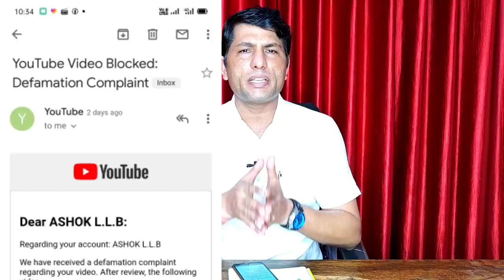मजदूरों की आवाज को दबाया जा रहा है कंपनी के मालिक ने वीडियो करवाया डिलीट।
namaskar doston mera naam had Google stocks chaudhari hai is video mein bataya gaya hai hi ki Dubai mein job worker fanse the humne unka video banaya tha company ke Malik ne video dalo delete karke majduron ki awaaz ko dabane ka prayas Kiya Gaya hai is video mein bataya Gaya hai kaise garibon ka shoshan hota hai

The voice of the workers is being suppressed, the owner of the company deleted the video.

(धन्यवाद )

Account-Ashok Kumar
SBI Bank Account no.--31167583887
IFSC Code-SBIN0031123